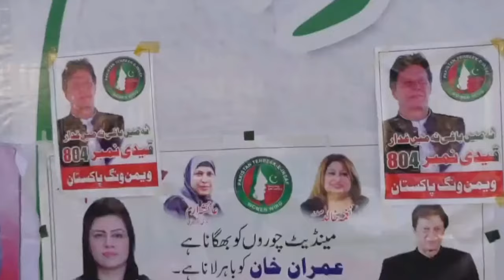PTI Leader Omar Ayub Khan Aggressive Speech at PTI Swabi Jalsa